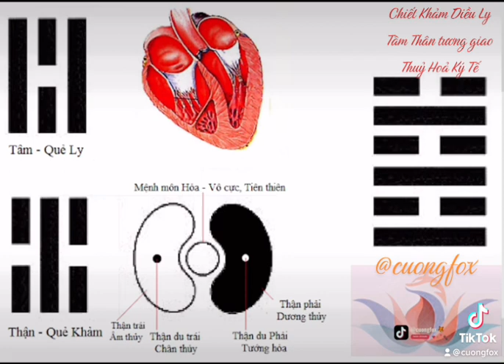Chiết Khảm Điều LyTâm Thân tương giaoThuỷ Hoả Ký Tế P1